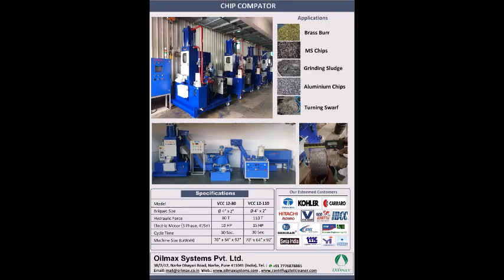Oilmax Chip Compactor for Gear Hobing & broaching burr compaction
Bhavani Industreis, Rajkot VCC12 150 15